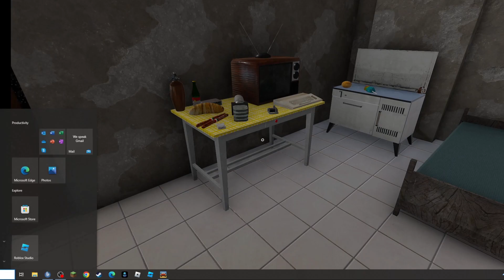I drive crazy in The Long Drive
I drive crazy in this game